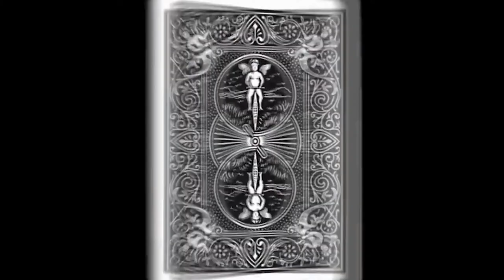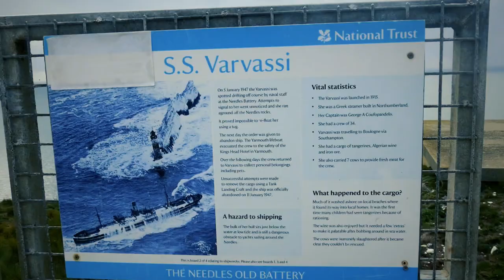Tales of the Isle of Wight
Short humouros story of a trip to the isle of wight in 2017